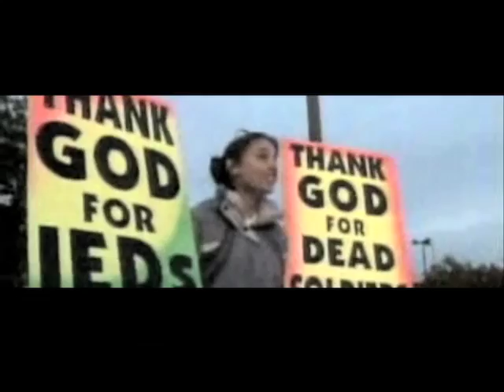Raj Goyle TV ad: Always